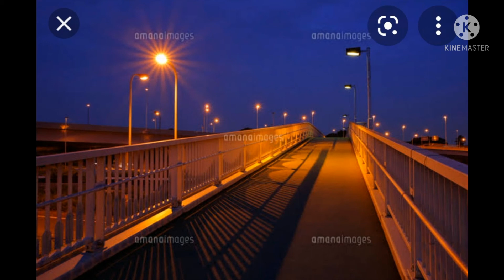夜の高速道路 オリジナル曲